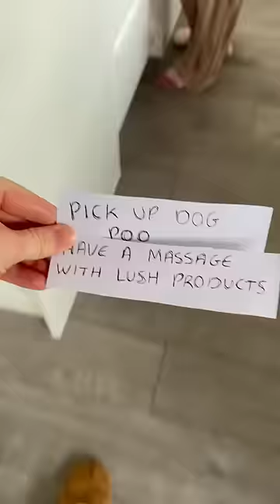AD SHE HAD GOOD LUCK